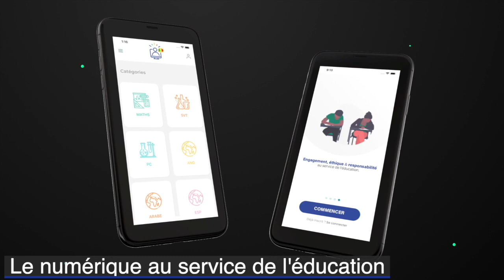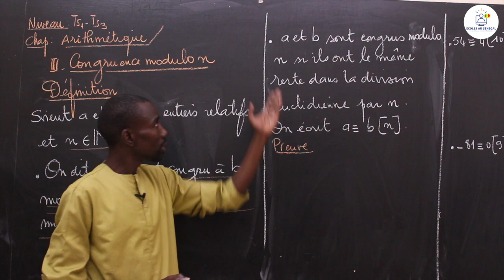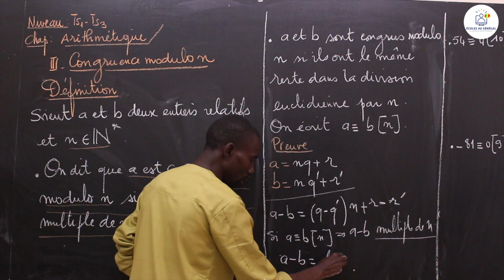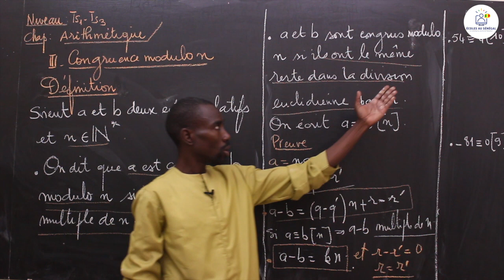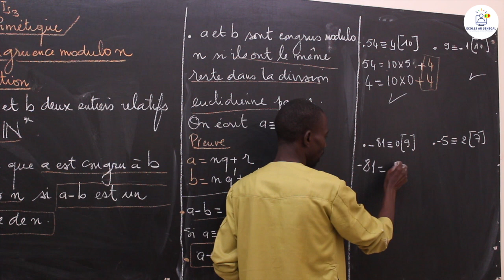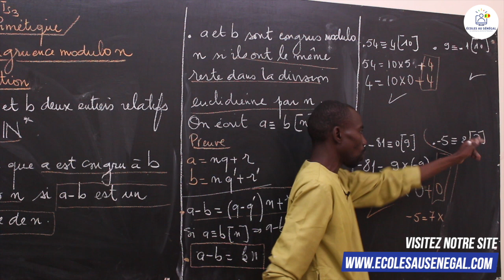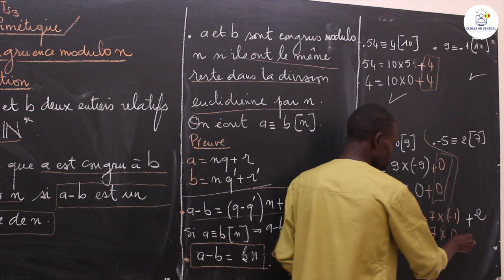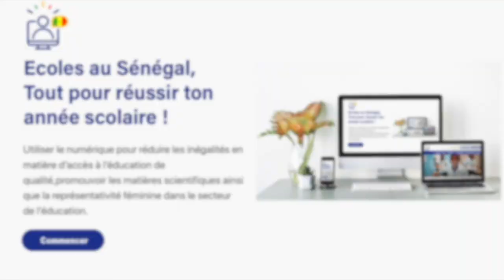Cours - Terminales S1 & S3 - Mathématiques: Arithmétique / Suite 3 / M. Boye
Dans cette vidéo, nous vous proposons une leçon  de Mathématiques qui porte sur l'Arithmétique les classes de Terminale S1 et S3.

                                                    Bonne Lecture!